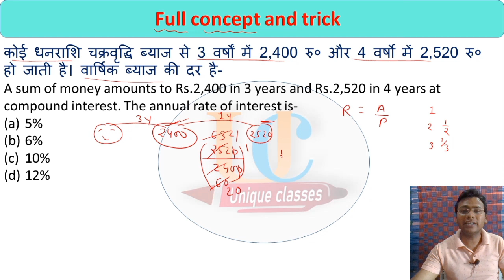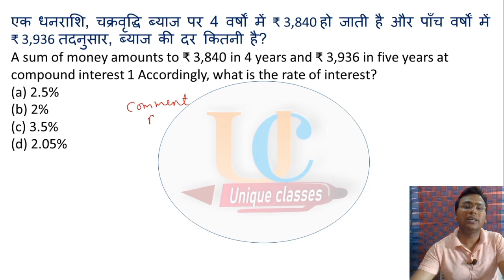पेपर मे बार-बार पूछा जाने वाला सवाल|| Short-16, Maths Trick and Full Concept ||Ssc, cgl, chsl, mts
Description :-
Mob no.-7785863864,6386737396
shortvideo -14
simple interest
uniqueclasses maths
rupesh sir comoound interest
compound interest amount se rate kaise nikale
ssc 2023
cds
upp
upsi